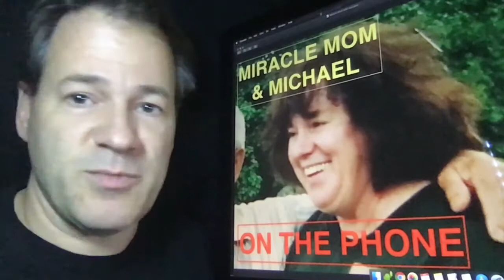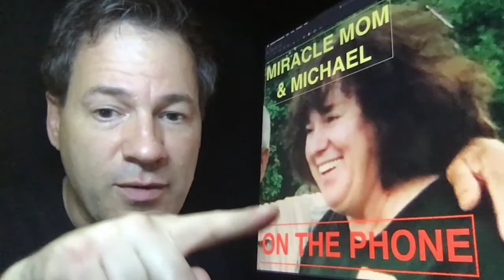Mister Hollywood | 10035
Michael introduces a new segment to the channel. He talks about working in Hollywood. "Hollywood Shop Talk"